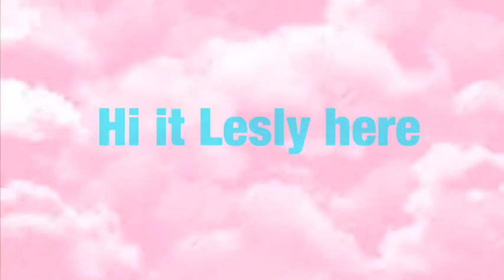Going to the store lol